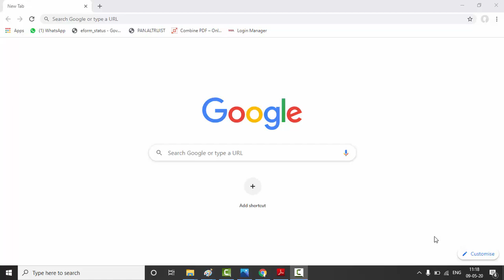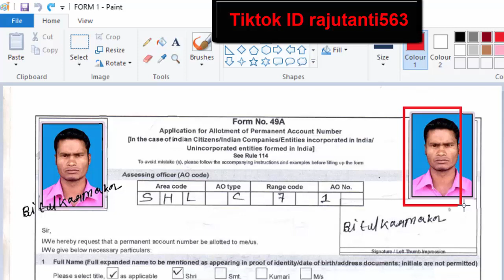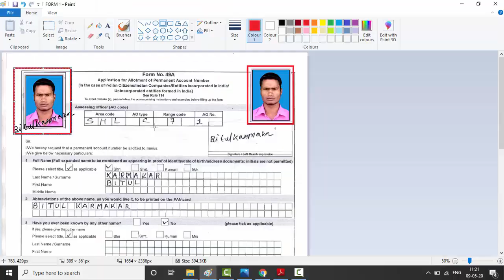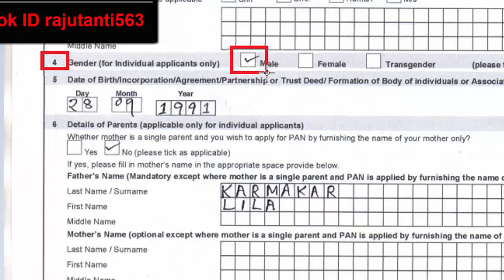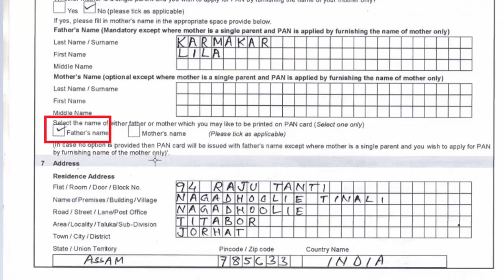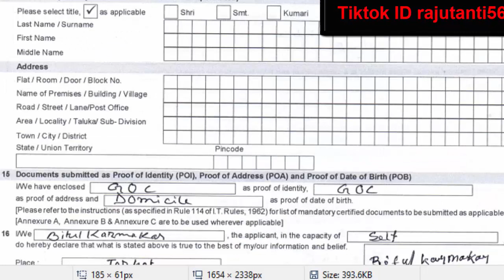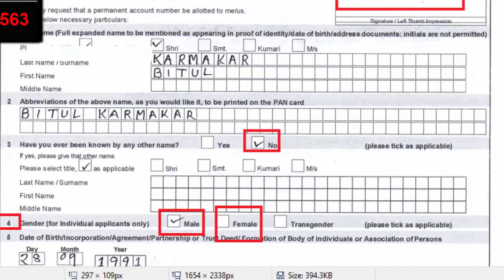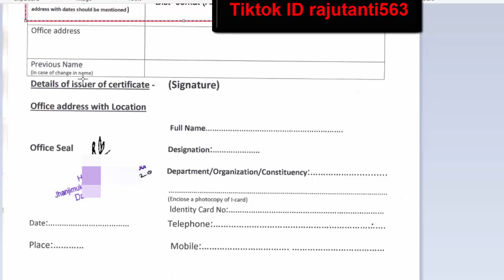How To Fill Pancard Form Offline In Hindi. How to do without document for pancard full Guid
How To Fill Offline Pancard Form In Hindi By I-tech Hindi. How to do without document for pancard full Guid step by step